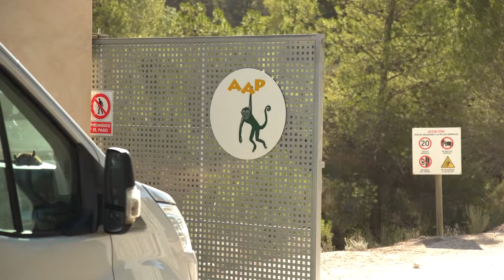El leopardo Brave, abandonado en Ucrania, sin comida y sin agua, ya está a salvo en AAP España - AAP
El leopardo Brave fue abandonado por su dueño durante la guerra de Ucrania. Voluntarios militares descubrieron al leopardo, de cuatro años de edad, en la ciudad de Svatove. Brave estaba encerrado, sin comida ni agua, en una propiedad privada... 😔

En este vídeo puedes ver el momento en el tuvimos la oportunidad de traer al traumatizado leopardo Brave a nuestro centro de rescate de AAP en España 🙏.

¿Quieres echarnos una mano? Te recordamos que tenemos grupo de teaming, y por tan solo un euro al mes puedes hacerte socio ayudando a animales como Brave O colabora a través de Bizum con el código 04271. Gracias en nombre de los animales 💚
La fundación AAP está comprometida con dar un futuro mejor para mamíferos exóticos como primates, zorros árticos o felinos. Desgraciadamente, todavía hay muchos animales que se encuentran en situaciones extremas. Son traficados ilegalmente, tenidos como animales domésticos o maltratados en la industria del entretenimiento. Desde AAP abordamos los problemas desde su raíz. Sensibilizamos y abogamos por una mejor legislación para los animales en toda Europa.

¿Sabías que compartiendo vídeos como este estás ayudando a difundir el mensaje de bienestar animal?